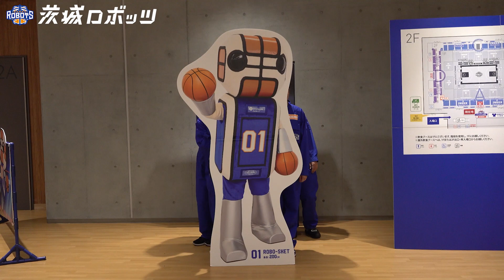茨城ロボッツボランティアスタッフ「RO-VOLTS(ロボルツ)」プロモーションムービー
アダストリアみとアリーナへのアクセス方法